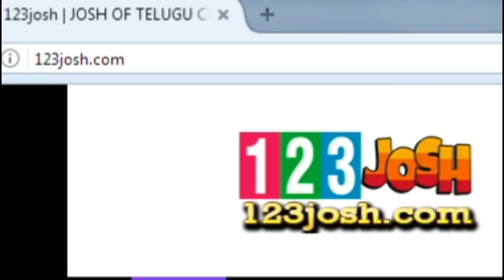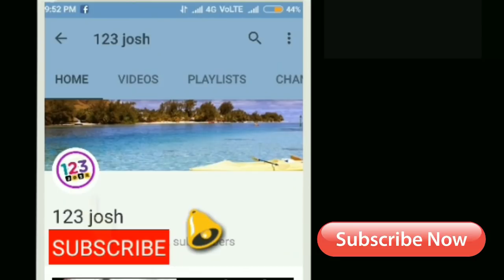ఆక్సీజన్ 1st Day కలెక్షన్స్ తెలిస్తే షాక్ అవ్వాల్సిందే !! || Gopichand Oxygen 1st Day Collections